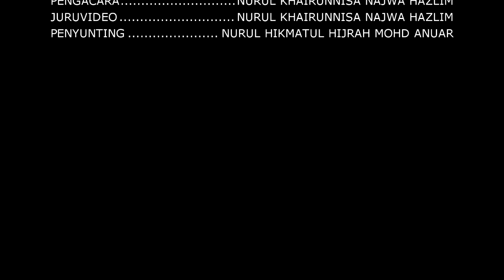Episod 172: Kemaman Johan Forum Negeri Terengganu 2019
PK TV PSS SMK Paka merupakan saluran rasmi liputan Pertandingan Forum Peringkat Negeri Terengganu 2019. Ayuh kita saksikan klip-klip menarik sepanjang pertandingan ini berlangsung.

PK TV PSS SMK Paka merupakan TV PSS rasmi SMK Paka dalam menggalakkan murid-murid untuk menyumbang kreativiti mereka dalam bentuk penulisan dan multimedia.
Sila layari aktiviti dan program sekolah.